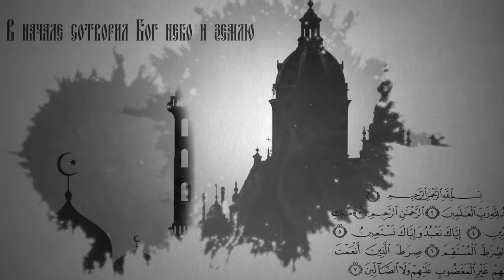Вопросы о религии: Надо ли освящать жилье?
Вопрос освящения жилья - распространённый. Также зрители интересуются, зачем освящать что-либо? На эти вопросы ответит иерей Даниил Гасников – председатель отдела религиозного образования и катехизации Симбирской митрополии.